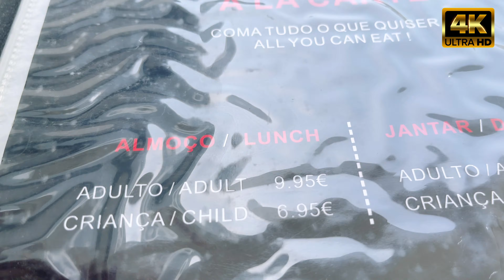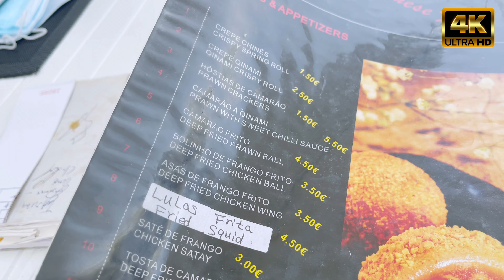Onde comer Barato /Rodízio de Comida Chinesa em Albufeira Portugal 🇵🇹 2021 /4K